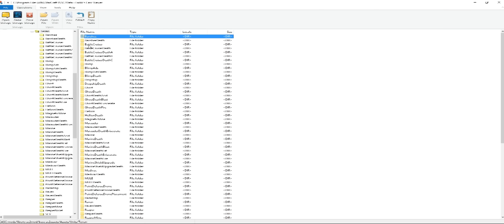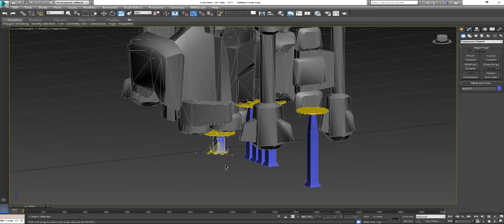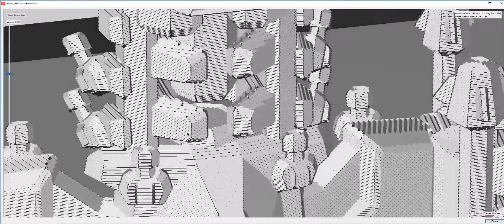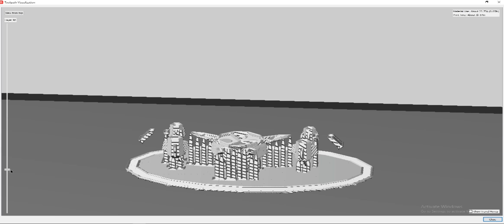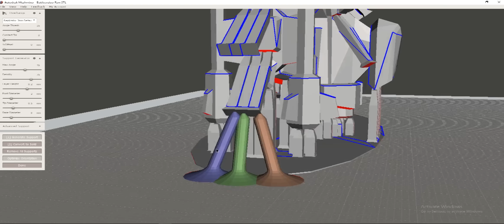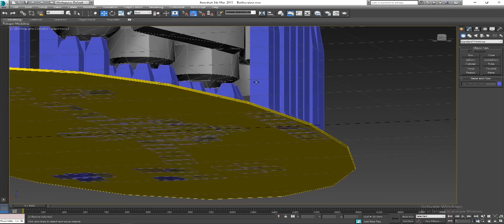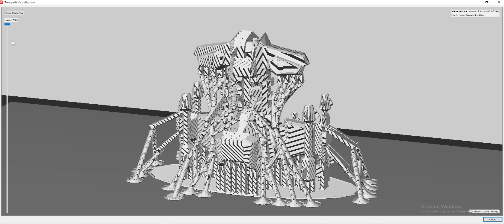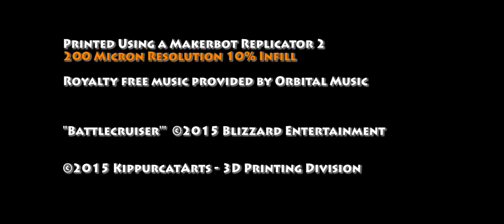3D Print Lab - Battlecruiser [Starcraft 2]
Set a course!